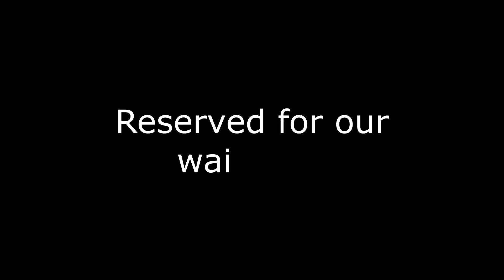(RESERVED for Scott) 💕Peter🐾 10 Week Old Brown Spotted Male Bengal Kitten... 💕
Peter is a 10 week old brown spotted bengal kitten. He'll be going home with someone on our kitten waitlist in a few weeks!  He's got a beautiful rosetted pattern with a nice light background colour to contrast. He will be a stunning adult if you're interested in the "flashier" patterned bengals. He's a gentle boy who is full of curiosity.

We really appreciate you allowing us to share our love for these amazing creatures with you and hope you enjoy and share with all your friends! We really value your support! 💖💖💖💖

For more information about our cats and kittens, as well as more photos and videos, please be sure to also visit us on our other social media platforms:

►Also feel free to drop us a line by EMAIL if you have any questions or would like some more information about bengal cats

Carmen & Sam Klassen
Jewelspride Bengals & Jewelspride Pet Products
Langley, British Columbia, Canada

bengal kitten training,bengal kitten food,bengallily cattery,bengal noises,